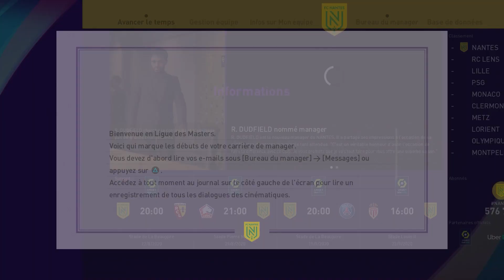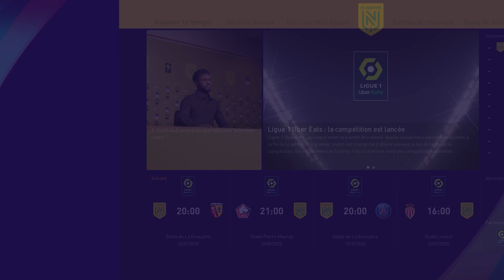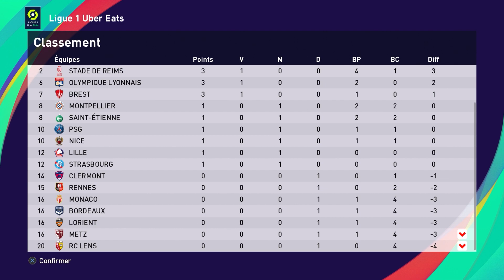#01 : Un fabuleux début de saison contre le RC Lens... | LIGUE DES MASTERS PES 2021 (FC Nantes)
Let's Play | Gameplay FR sur PES 2021...

Vivez avec moi une saison complète de la Ligue des Masters avec le FC Nantes...

◼️◼️◼️◼️ INFORMATIONS LIÉES À LA VIDÉO ◼️◼️◼️◼️
Voir ou revoir toutes les vidéos de PES 2021 LIGUE DES MASTERS FC NANTES :

◼️◼️◼️◼️ APPORTE TON SOUTIEN À LA CHAÎNE ◼️◼️◼️◼️
UN POUCE BLEU ► Si tu as aimé cette vidéo !
LAISSE UN COMMENTAIRE ► Si tu souhaites réagir à la vidéo ou me laisser un message !
PARTAGE ► Si tu souhaites faire connaître cette vidéo ou ma chaîne à ta communauté !